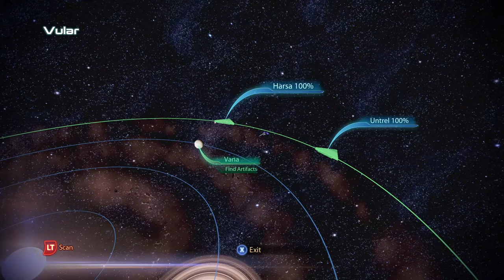Mass Effect 3: Search and Rescue (Kite's Nest)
Part 12 of a full  play though of Mass Effect 3.  This video features the System Kites Nest, where items are found via the "Search and Rescue" function.  There is an artifact in this system that is needed to peacefully complete the Blue Sun's mission on the Citadel.

 (This is a secondary play though of ME3 all characters are at max level, all mods have been bought along with the majority of gun upgrades, the stores are 95% empty and the mod pick up in the world along with some guns are missing as well. )